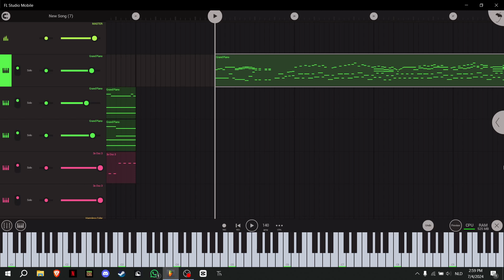TEXT CHORDCEPTION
Name of the song within the chords itself? That's cool. I wonder if somebody already made this. Oh...